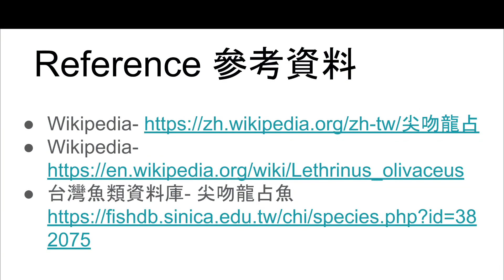尖吻龍占魚 Longnose Emperor(Lethrinus olivaceus)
碩果僅存的大物 rarely seen big fish that so far survived the fishing culture